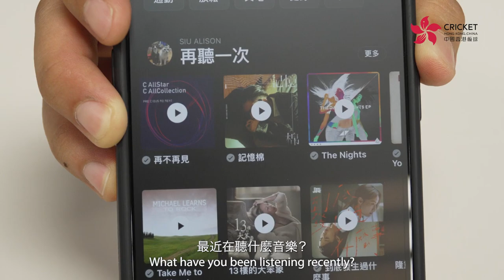Who's Alison secret buddy? | Kitbag - Alison Siu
杭州亞運會就嚟開始啦！🏅

繼2014年後，板球今屆再次成為亞運項目。我地中國香港女子板球隊早前亦宣佈咗大軍名單，並將會係下星期二 (19/9) 迎戰馬來西亞！🇭🇰🏏

女子板球運動員Alison 今次帶咗佢個Kitbag嚟到鏡頭前面，除咗同大家分享佢出tour必帶嘅物品之外，重帶咗位好特別嘅「戰友」俾大家認識！

Asian Games is starting soon! 🏅

Cricket will be played at the Asian Games for the first time since 2014, our girls is ready to take on Malaysia in the group stage next Tuesday! 🇭🇰🏏

Alison has brought her kitbag and show us the items she MUST bring during tour, and she has also brought a ‘secret buddy’ to introduce to you all!’